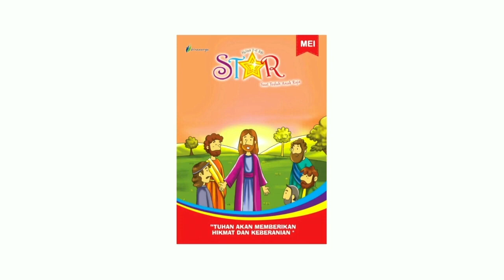Renungan Harian Anak Lilin Kecil 1132